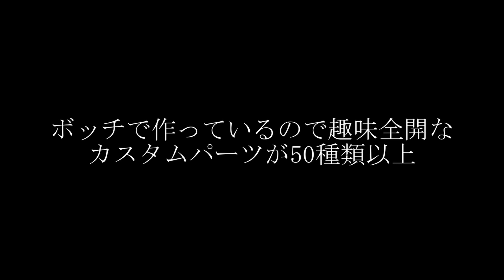宇宙海賊王に俺は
極悪非道の宇宙海賊になって海賊王を目指します

宇宙戦艦を自由にカスタマイズして、こんな事をやらかします。
・客船を襲ったり
・貨物船から金品を強奪したり
・警備隊を返り討ちにしたり
・軍艦から尻尾を巻いて逃げたり
・電子戦で敵を行動不能にしたり
・トラクタービームで引き寄せて串刺ししたり
悪事を働きたい、そんなあなたの夢をゲームの中で実現します

宇宙戦艦のパーツはニコイチで製造するか、敵から強奪して増やしましょう

あの腕が伸びる有名人も、海賊王を目指しています
あなたもガンガン悪事を働いて、海賊王になろう！